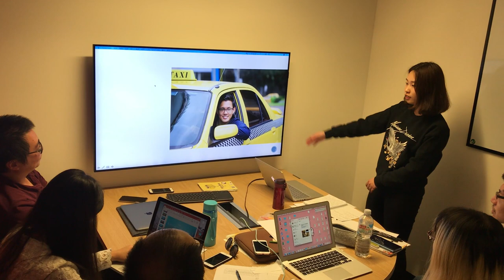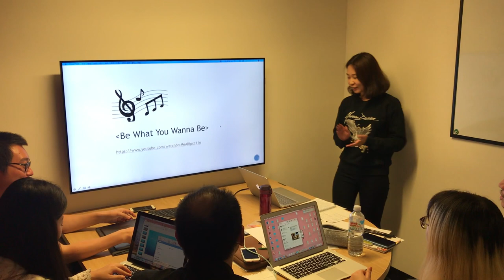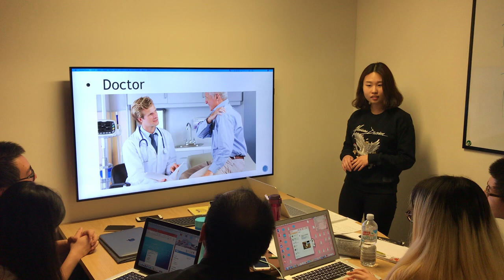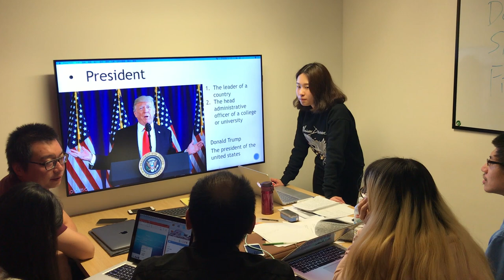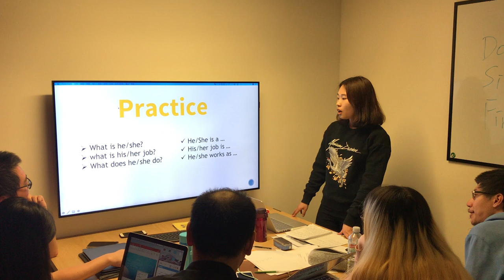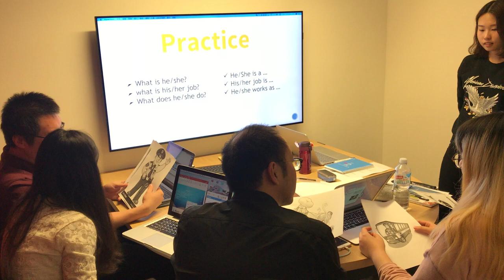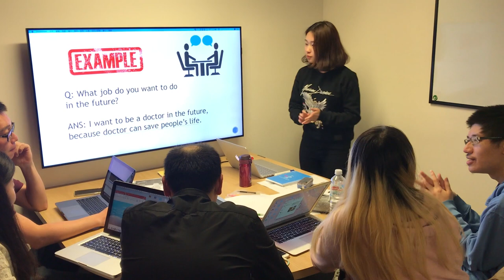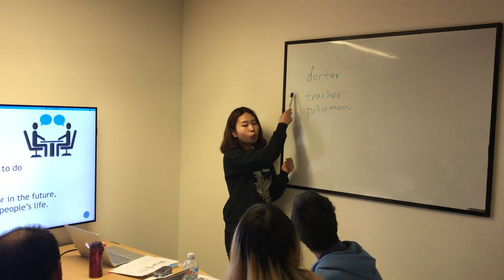YU TIAN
708 ass1 mini-lesson